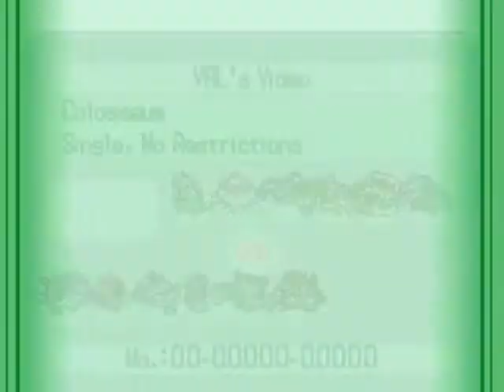DS Battle 9 / Val vs. BrutticusForce / My Punny Valentine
Happy V-day! For a completely true history of Valentine's Day, check this out